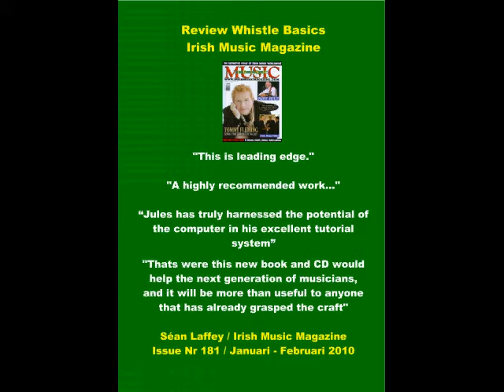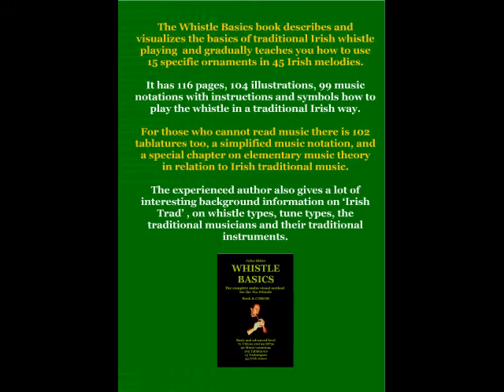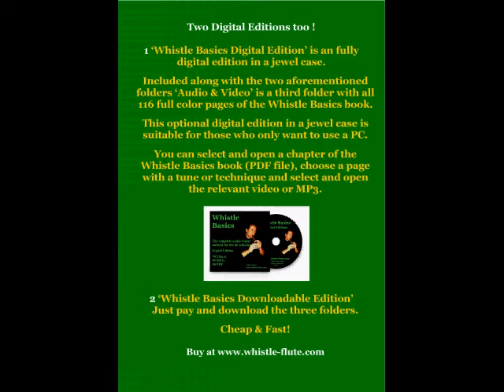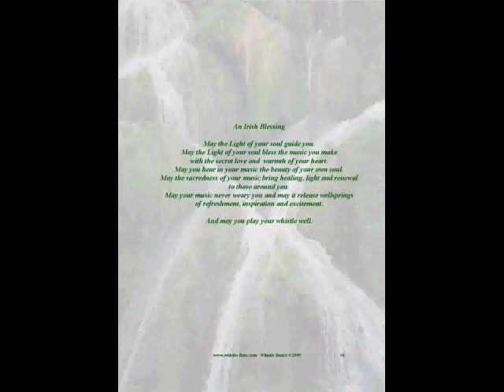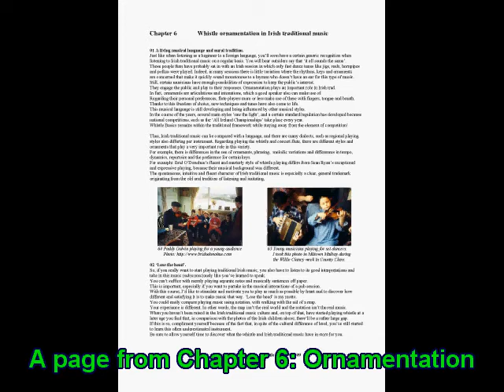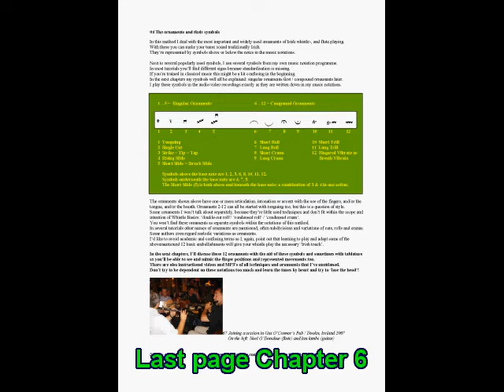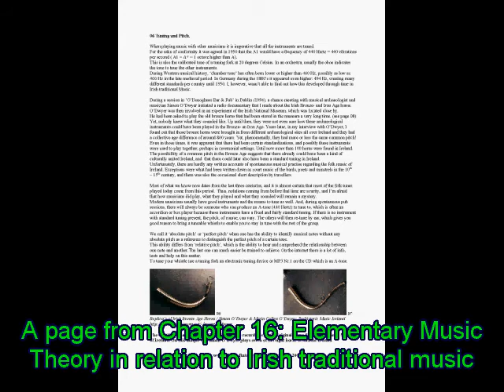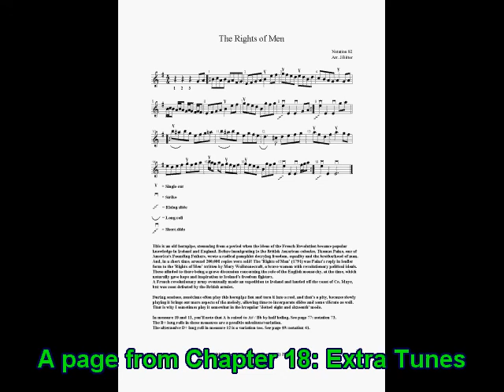Whistle Basics: a complete audio-visual tinwhistle method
Here's some info on my successful audio-visual tin whistle method.

Whistle Basics is a complete and unique audio-visual tutorial for the Irish tin whistle. It consists of a tutorial book and a CD with 70 instructional videos and 99 MP3s. This practical method is suitable for both beginning and advanced musicians. It is also a useful tool for those who teach others to play the whistle.  The Whistle Basics book describes and visualizes the basics of traditional Irish whistle playing and gradually teaches you how to use 15 specific ornaments in 45 Irish melodies.
It has 116 pages, 104 illustrations, 99 music notations with tips, instructions and symbols how to play the whistle in a traditional Irish way. For those who cannot read music there is 102 tablatures too, a simplified music notation, and a special chapter on elementary music theory in relation to Irish traditional music.
The author also gives a lot of interesting background information on 'Irish Trad' , on whistle types, tune types, the traditional musicians and their traditional instruments.  The CD 'Whistle Basics Audio & Video' is the impressive audio-visual part of this method.
It contains 70 videos (close-ups/stereo) and 99 MP3s (CD-quality, stereo,192 kbps) that can be
played at different speeds with Windows Media Player.
This audio-visual support makes it possible for you to see and hear the instructions, techniques
and tunes and just imitate them, which is a highly effective and traditional way of learning to play the tin whistle.
The CD 'Whistle Basics Digital Edition' is an optional and fully digital edition of this method.
Included along with the two aforementioned folders 'Audio & Video' is a third folder with all 116 pages of the Whistle Basics book. This optional digital edition in a jewel case is suitable for those who only want to use a PC.
You can select and open a chapter of the Whistle Basics book (PDF file), choose a page with a tune or technique and select and open the relevant video or MP3. If you play the video in the  'compact mode' it can be dragged and placed beside a text, music notation or tablature.